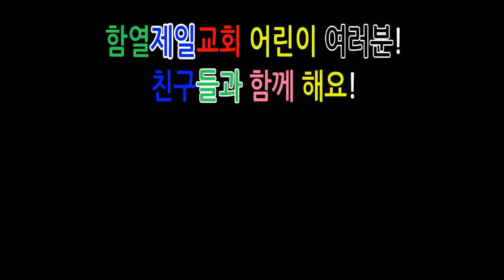함열제일교회 여름성경학교 홍보 동영상 1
함열제일교회 여름성경학교 홍보 동영상입니다. 예장 통합 홍보 동영상을 우리 교회에 맞게 각색하였습니다.